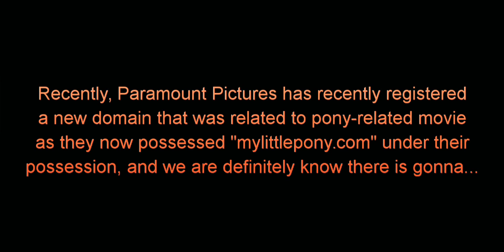Possible "My Little Pony: The Movie (2021)" News Soon?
Last Monday, Paramount Pictures had registered a new domain with the name of "MyLittlePonyMovie.com". But with this domain exists and it's currently under construction, is that mean the news for the next "My Little Pony: The Movie" is going to reveal soon?

Outro
Credit to: ONLAP - "Miracle"
Links (see below):